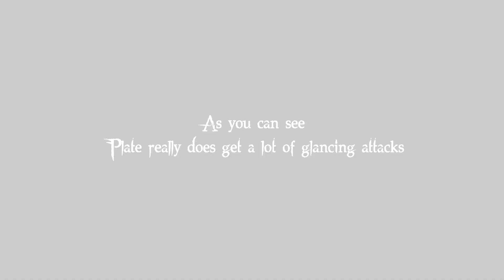Wurm Online Snippets Glancing Attacks on Plate Armor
I thought it was a good idea to get up close and personal on the combat window, as it wasn't easy track in the last video and show people the amount of glancing attacks that actually occur on plate armor.

Remember I do use a Large Maul and I am in Aggressive stance.

Music Written By Milo Taylor and Pete Condello. Produced by BrickhouseProductions